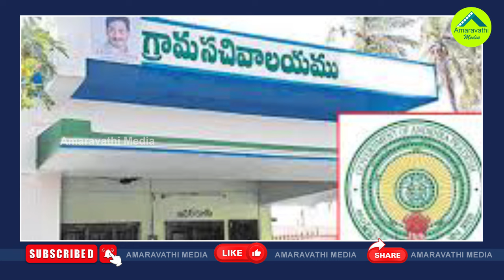తెలంగాణలోనూ వాలంటీర్లు..జగన్ బాటలో రేవంత్ రెడ్డి| Telangana To Implement Volunteers System Soon